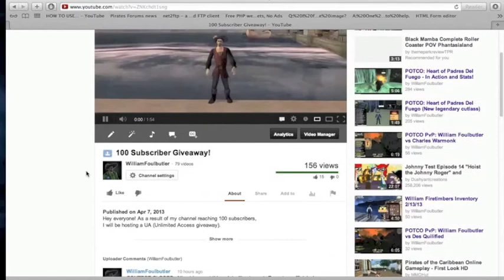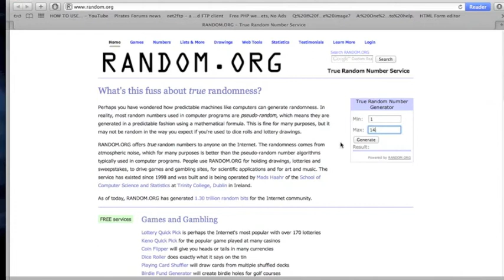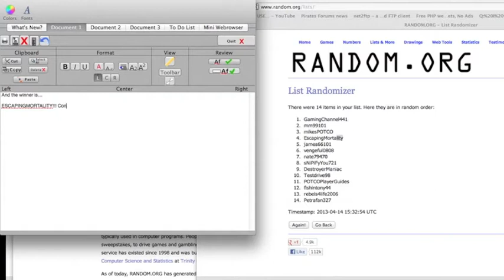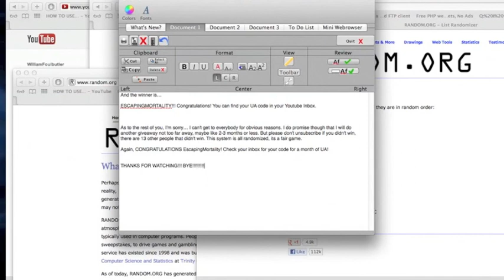POTCO: Giveaway **WINNER**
Hey everyone! So the giveaway is closed, and the winner is now selected. ALSO I have gained about 9 subscribers from this... THAT is FANTASTIC!!

The winner is: EscapingMortality!! Congrats man! Check your inbox for your UA code.

For those of you who didn't win, I am sorry. I would like to reward all of you, but I can't, and if I did, that would loo bad on my channel. I will have another giveaway in a month or two or three. Please don't unsubscribe over not winning, there are 13 others who didn't win this time. Next giveaway, I might make it so if someone won the last one they can't win the next one just to make it fair for the others. I still appreciate all my subscribers and what they do for me. It means a lot. I'm starting to get recognized thanks to all my wonderful subscribers! I wouldn't trade you guys for anything. That is why I decided to do a giveaway and spend $10 out of my own pocket for this giveaway, and I will make many more in the near future as long as you guys don't abuse it, or complain about not winning.